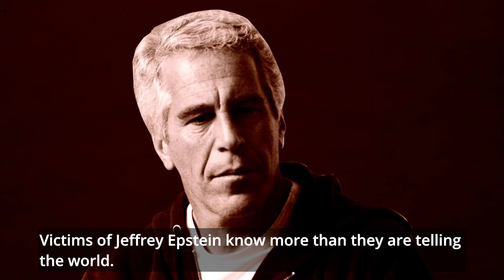07-02-2021 Jeffrey Epstein and a genocide on my social network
EXPLICIT CONTENT

Gandalf wil summon

00:00 NU AL
00:01 GAAN WE HAKKEN
00:03 BUURMAN
00:04 DIT IS HET NETWERK VAN WILLEM ALEXANDER EN JEFFREY EPSTEIN, NATHALIE HOLLOWAY IS OOK EEN NEUKPOP GEWORDEN OMDAT WILLEM ALEXANDER DAT LEUK VOND
00:07 WIL IK NIET ZEGGEN
00:09 GA WEG
00:10 CARLA
00:10 WILLEM KOMT ZO
00:11 LOUD SCREAM OF AGONY
00:14 IK WIL HEROINE
00:15 JE MAG NIETS ZEGGEN OMDAT ALBERT OPNAMES MAAKT EN DIT EEN ILLEGAAL EXPERIMENT IS OM HEM ZIJN WONING UIT TE PESTEN EN LEVENSLANG IN DE GEVANGENIS TE KRIJGEN
00:16 WEET IK
00:18 WILLEM IS GEK
00:21 BONITA
00:23 DIT IS HET NETWERK VAN WILLEM ALEXANDER EN JEFFREY EPSTEIN EN NATHALIE HOLLOWAY IS OOK EEN NEUKPOP GEWORDEN DIT IS EEN STAATSGEHEIM
00:24 RARE SARAH
00:25 HET IS DRIE MAANDEN GELEDEN DAT JE HIER
00:29 JE BENT VAN BOEF
00:31 BEN ZIJN HOER
00:33 RARE SARAH IS KNETTERGEK VAN HET ETEN VAN MENSENVLEES GEWORDEN
00:37 ER WORDEN NEUKPOPPEN GEMAAKT VAN VROUWEN DIE MET ALBERT WILDE DATEN
00:39 WAT WIL DIE DAN
00:40 WAT HEEFT IE OP
00:41 WE WORDEN NEUKPOPPEN VOOR WILLEM ALEXANDER OMDAT HIJ EEN NECROFIEL IS EN ALBERT MOET DE SCHULD KRIJGEN
00:44 IK WIL EEN LIGA
00:46 3 MAANDEN
00:48 DIT IS HET NETWERK VAN WILLEM ALEXANDER EN JEFFREY EPSTEIN IS HIER OOK BIJ BETROKKEN GEWEEST VOORDAT HIJ VERMOORD WERD DOOR NEDERLANDERS OM WILLEM ALEXANDER TE BESCHERMEN
00:49 NU KOMT EEN KLANT ONS NEUKEN
00:51 RARE SARAH VERMOORDT ME
00:51 WAT EEN TOEKOMST WE WORDEN HIER VERMOORD VOOR WILLEM ALEXANDER
00:58 EN ALBERT ZIT IN EEN TREITERPROJECT WAAR HIJ NOOIT MEER UIT MAG KOMEN EN HIJ MAG NOOIT EEN RELATIE HEBBEN MET VROUWEN
00:59 IK WORD EEN NEUKPOP VOOR WILLEM ALEXANDER OMDAT IK NAAR ALBERT TOE WIL
01:00 ROOS IS EEN GEKKIE
01:03 IK BEN VAN BOEF
01:04 TON
01:05 TON
01:06 NU GAAN WE HEM PIJPEN
01:07 NATHALIE HOLLOWAY IS OOK EEN NEUKPOP GEWORDEN OMDAT WILLEM ALEXANDER RUZIE HAD MET BETH HOLLOWAY DE MOEDER VAN NATHALIE
01:10 PIJPEN
01:12 IK WORD GEK VAN RARE SARAH ZIJ VERMOORDT ME OMDAT IK NAAR ALBERT TOE WIL
01:18 HET WORDT DRUKKER
01:19 JEFFREY EPSTEIN IS OOK ONDERDEEL VAN DIT NETWERK GEWEEST VOORDAT HIJ VERMOORD WERD OM WILLEM ALEXANDER TE BESCHERMEN
01:20 DAT IS KLAZIEN DE DOCHTER VAN HET KINDERMEISJE VAN ALBERT OMDAT ZE IEDEREEN WILLEN VERMOORDEN UIT ZIJN SOCIALE NETWERK
01:27 WIL HIER WEG
01:27 NEUKPOPPEN DIE WORDEN HIER GEMAAKT OMDAT WILLEM ALEXANDER EEN NECROFIEL IS
01:27 ZIJN RECHTEN ZIJN NIKS IN NEDERLAND HIJ MOET PERSE DE GEVANGENIS IN OMDAT HIJ IN EEN TREITERPROJECT ZIT
01:30 DE WONINGBOUW WIL DAT ALLBERT ZIJN WONING UITGEZET WORDT
01:32 CARLA
01:35 IK BIJT NIET
01:36 ZE GEBRUIKEN GEHEIME TECHNOLOGIE OM ALBERT IN DE GATEN TE HOUDEN EN ZIJN GEDACHTEN
01:37 SARAH VERMOORDT MIJ OMDAT IK NAAR ALBERT TOE WIL
01:37 DE WONINGBOUWVERENIGING WIL ALBERT DE SCHULD GEVEN VAN HET MAKEN VAN NEUKPOPPEN
01:37 WILLEM ALEXANDER VERMOORDT VROUWEN DIE MET HEM HADDEN WILLEN DATEN
01:43 GA JE STIL ZIJN